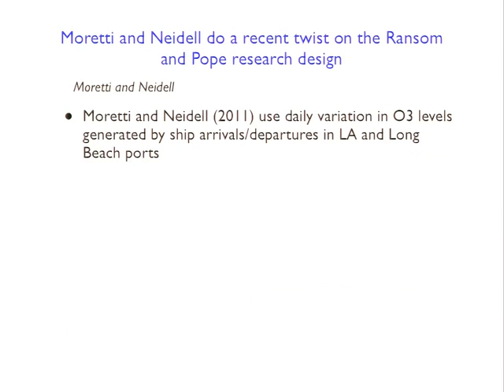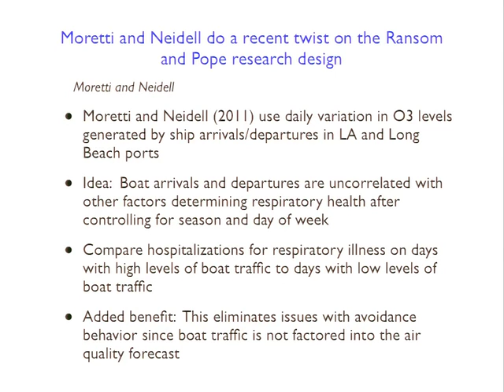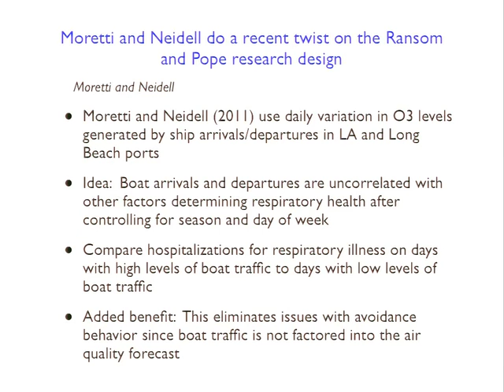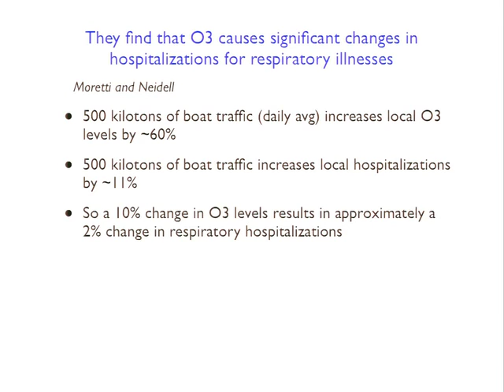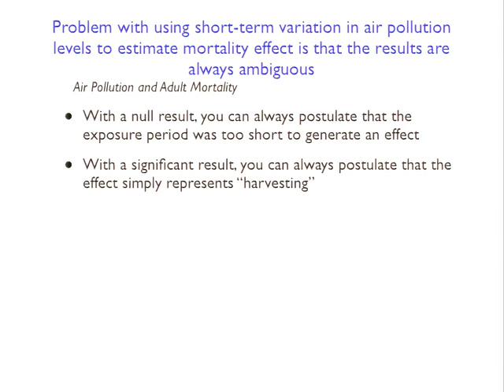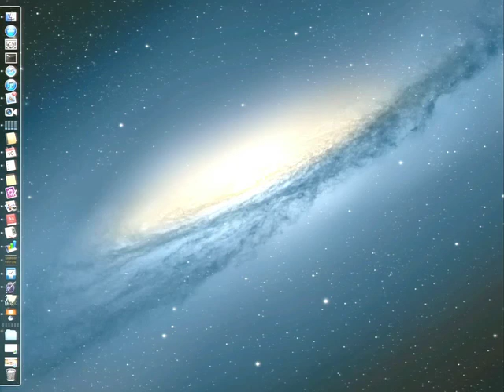21 2012 10 10 Lecture 19001